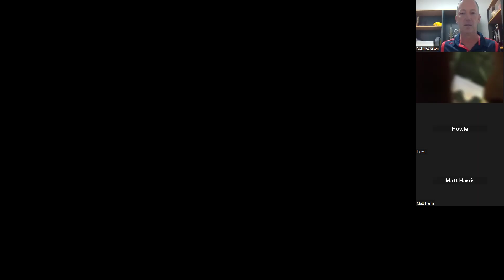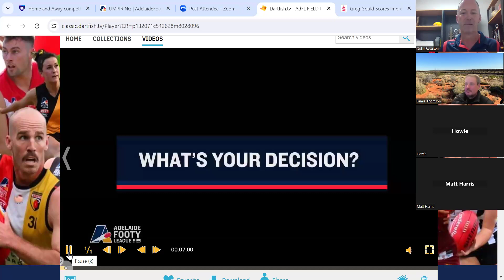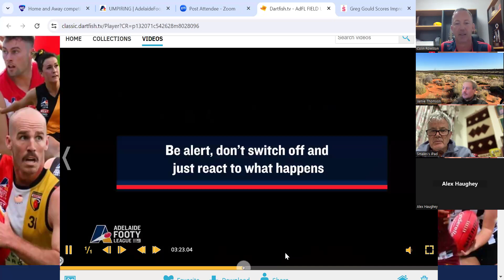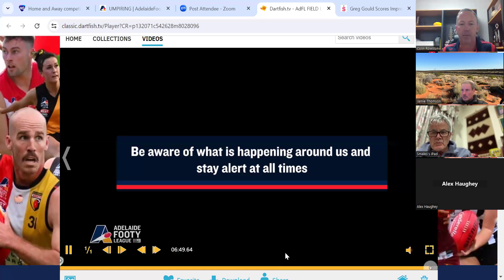AdFL Umpires Zoom Meeting 22/7/24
Field Umpires Coaching Session 22/7/24